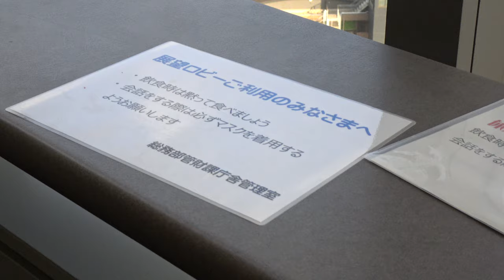千葉県庁 展望回廊 Part3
千葉県庁の19階にある展望回廊で撮った映像。
使用カメラ：Sony コンパクトデジタルカメラ Cyber-shot DSC-WX800